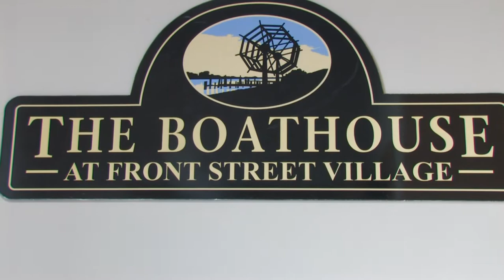The Boathouse - Front Street Village in Beaufort, NC